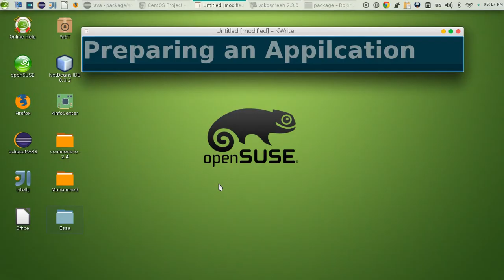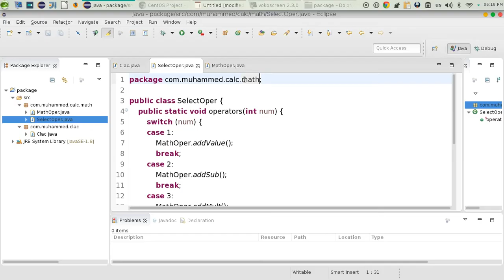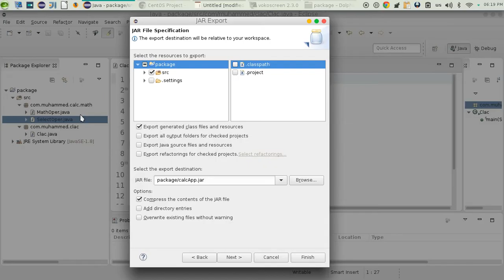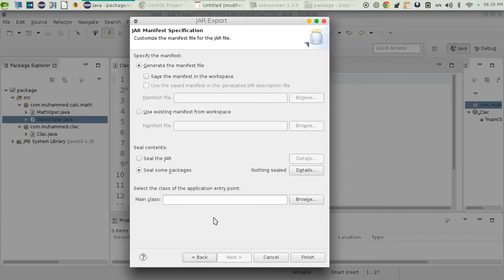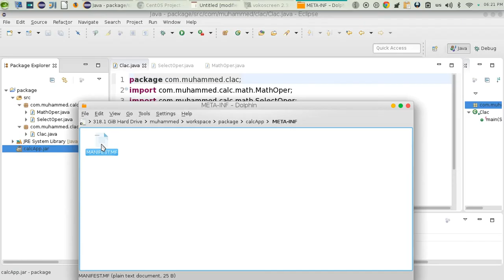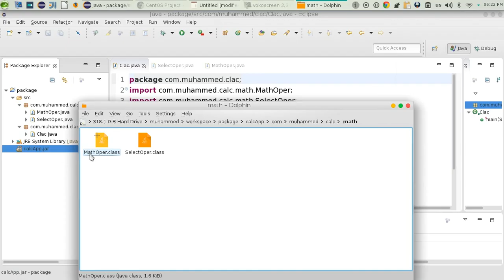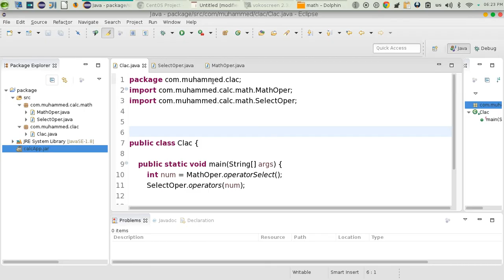179 Java preparing Application Deployment تجميع البرنامج ضمن ملف واحد